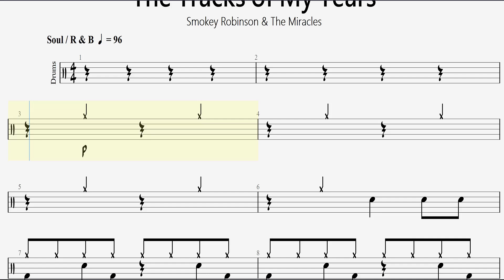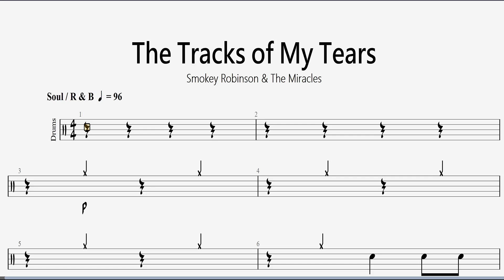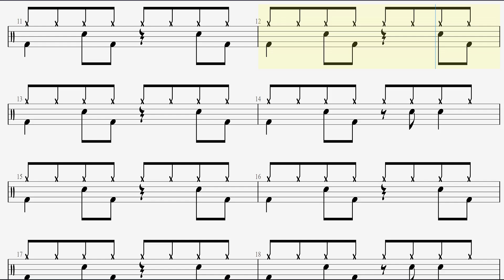Drum score for beginners - Play 'The Tracks of My Tears' On Drums - Rockschool Grade 1 (2024)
Great Drum score for beginners.
Rockschool drum practice songs.
Easy drum tabs